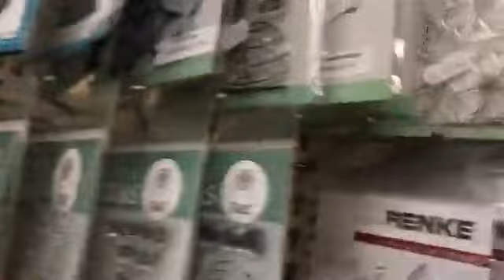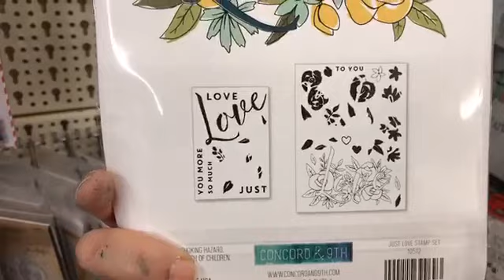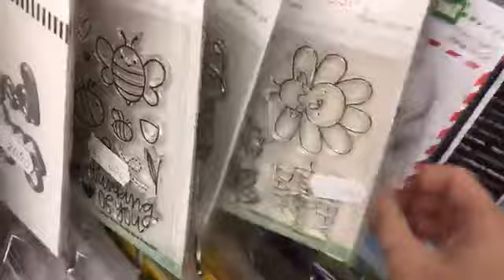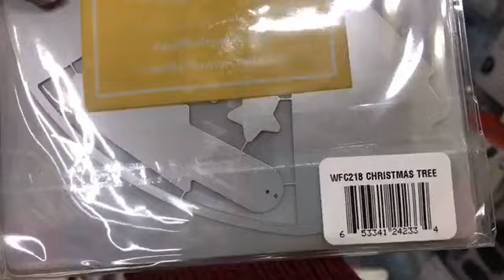Clean and simple con Alexandra Renke Live 15 Dicembre 2018